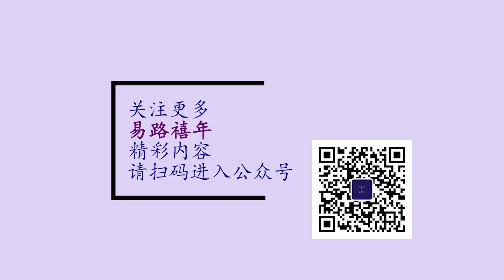易路杂谈--2021投资理财，买什么？债券，黄金，粮食？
突破对立，拥抱对话 ---
 深入浅出，理清经济周期的*底层逻辑*
朱志强：数学博士，多年金融投资经验。三个孩子的父亲，常年致力于文化交流和信仰传播。